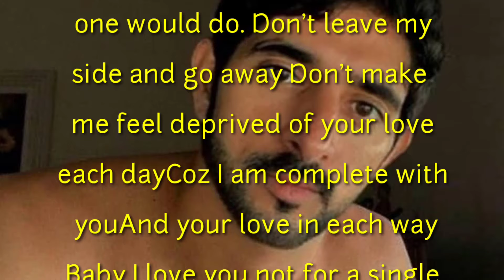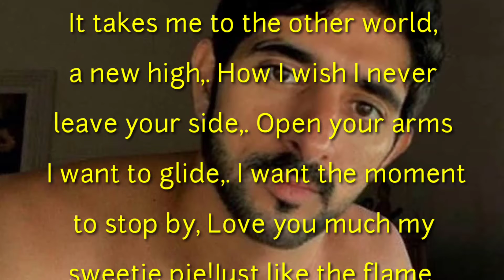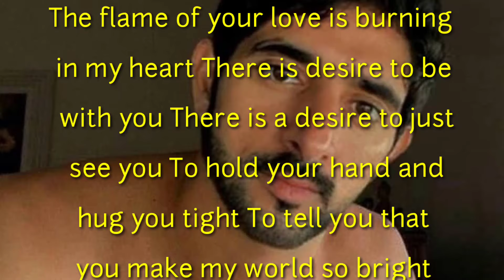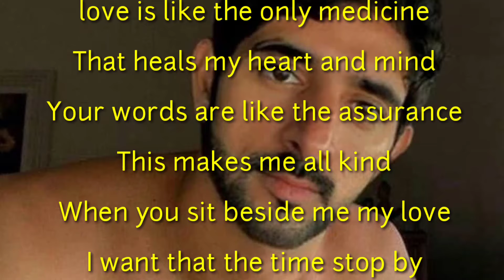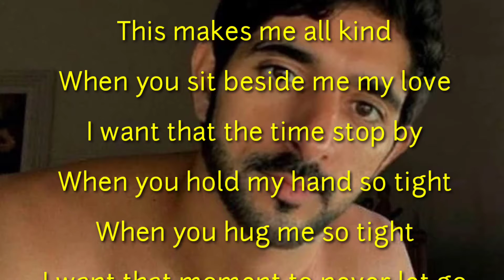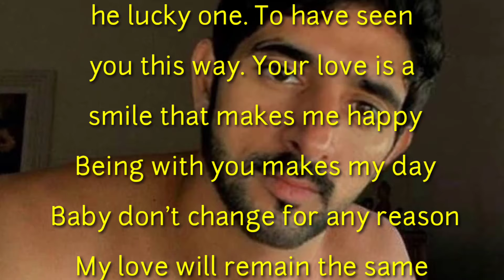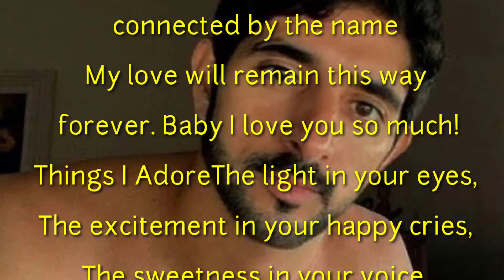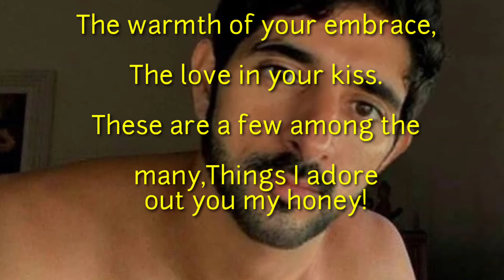English Poem, When You Hug Me So Tight, Romantic Poem, New Poem 2024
Romantic poem
New poem 2024
English love poem 2023
New poem in English